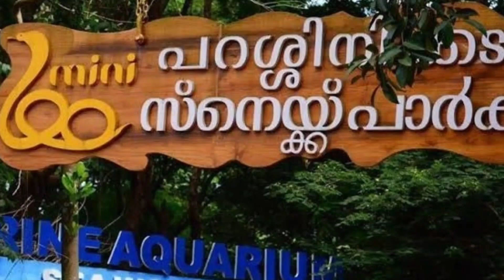നമ്മുടെ കണ്ണൂർ| History Of Kannur | Tourist Places in Kannur | Beauty Wind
Brief history of kannur, Tourist places in Kannur